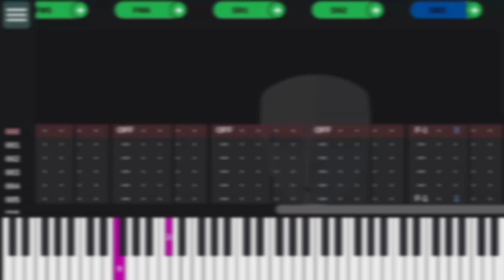Sonic The Hedgehog (SMS/GG) - Bridge Zone (YM2612 Remix)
what first was a short little Game Gear/ Master System remix of Bridge Zone made while experimenting turned into this

a

【Song Details】
Software used: DefleMask
Soundchip(s) used: YM2612
Production time: 1 day
BPM/Clock speed: 128.50BPM/60Hz
Amount of FM patches used: 6
Max amount of FM channels used: 5
Amount of PSG patches used: 7
Max amount of PSG channels used: 3 (incl. white noise)
Amount of samples used: 5

We talk about a lot of shit.